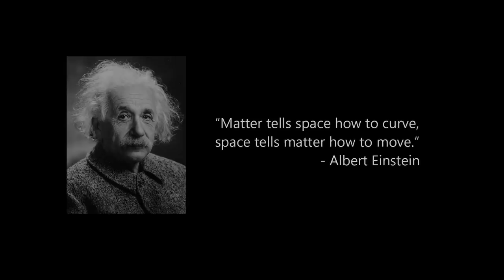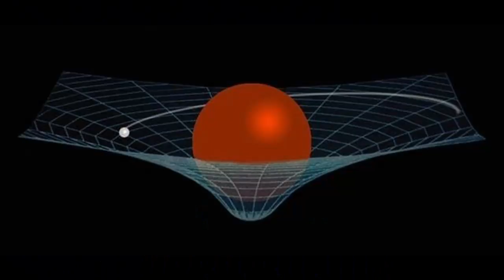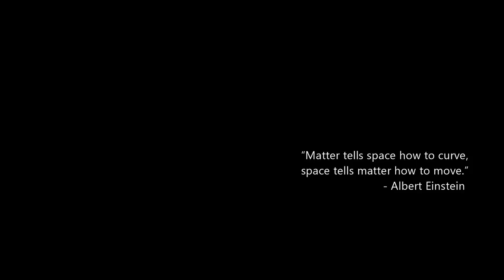How The Solar Eclipse Proved Einstein Right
අයින්ස්ටිනේ මහත්තයා සුර්යග්‍රහණය, කාල අවකාශ තුල ඇතිවන නැමීමක් බව ඔප්පු කරන්න පාවිච්චි කලේ මෙන්න මෙහෙමයි.

මේ පිලිබඳ කෙරුණු පහුගිය වීඩියෝ පහල ලින්ක් වලින්.

In 1915 Einstein published his ground breaking theory of General relativity.
According to his theory Space and Time are so interconnected.  It called four dimensional fabric of space time. Massive object can warp the space-time and everything in the universe move through this uneven fabric. If the mass of and object wrap the space time, the light travels in that region of space also bend along with it.
The problem was there’s no way to test this idea in the lab. Only a massive object can bend the space time that can case light to bend noticeable to any equipment.  Luckily soon after Einstein published his theory Sir Arthur Eddigton tested this with a total solar eclipse.
Scientist knew where the stars normal appear in the sky, but when the sun crossed those star cluster, due to the bending of space time it shifted the start further away from the sun. This experiment demonstrated that the space time bending, just as Einstein predicted.